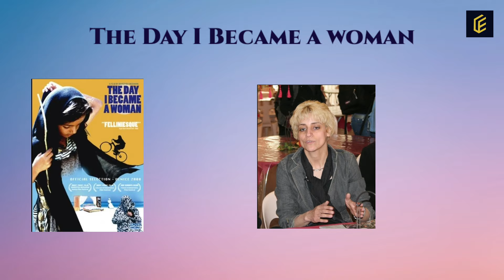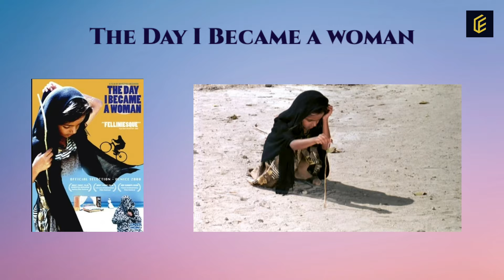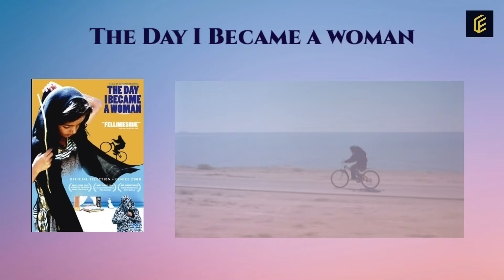The Day I Became a Woman || Marzieh Meshkini || Film Review || Gender in Blossom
The Day I Became a Woman (Persian: Roozi ke zan shodam‎, روزی که زن شدم) is a 2000 award-winning Iranian drama film directed by Marzieh Meshkini.

          It tells three stories, each depicting a different stage in the lives of Iranian women. It premièred at the 2000 Venice Film Festival and won several festival awards during 2000.

A film review this movie is to be studied as a part of Calicut University's BA English Sixth Semester Main paper "Women's Writing".

Calicut University
Women's Writing
Gender in Blossom